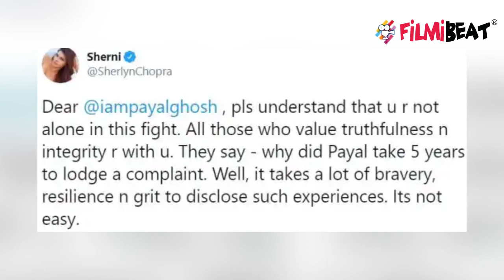Payal Ghosh के सपोर्ट में उतरी Sherlyn Chopra; कही बड़ी बात | FilmiBeat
Sherlyn Chopra supports Payal Ghosh on Anurag Kashyap Controversy. Payal Ghosh reaches at Raj Bhavan to meet  Bhagat Singh in Anurag Kashyap Controversy. Watch the video to know more about this !